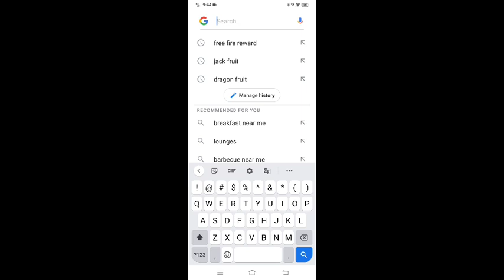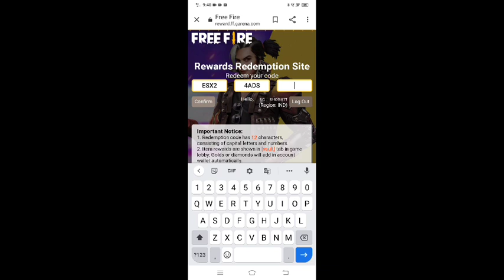How to get new free fire bat guitar skin free||Free Fire Redeem Code for new skin Bat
Hlo Guys

Redeem code : ESX2 4ADS GM4K